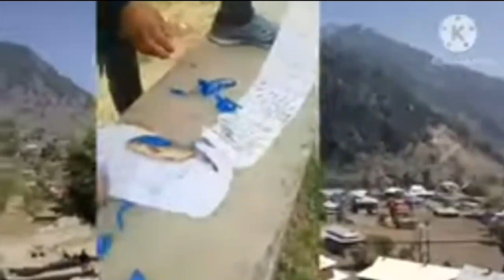boy na full family ko taba karna ki koshish boy ko live pakda khudaya raham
Funny comedy video best fun videos top funny vii funny movie on Amazon Prime comedy video tik tok comedy video tik tok comedy fun comedy video funny kashmir new earning kashmiri bride kashmiri wazwan kashmiri whatsApp status kashmiri wedding food kashmiri status kashmiri songs wedding kashmiri new song kashmiri sad song kashmiri wazwan kashmiri wedding songs mehandi raat kashmiri news kashmiri news live kashmiri funny status
kashmiri mariage
kashmiri bride
kashmiri, wedding
marriage, life
couple, snowfall